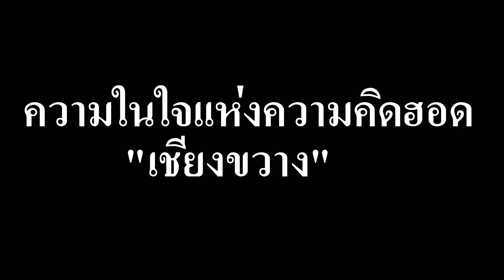เพลงพิณ-ความในใจเเห่งความคิดฮอดทุ่งเชียงขวาง เมืองพวน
เอาภาพบรรยากาศที่เข้าไปสัมผัสชีวิตบ้านนอกบ้านนา นอนค้างคืน กับพี่น้องไทพวนเเห่งทุ่งเชียงขวาง มาฝากมิตรสหายทุกท่าน

ขอบใจเพลงพิณเพราะๆ จากคุณ ธรรมรงค์ ยางพฤกษ์